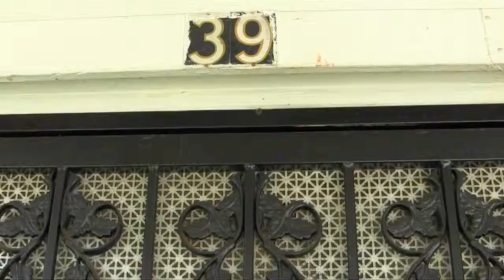Sherrye Calhoun moves back in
The first three shots are around 11:45 AM, the fourth is at 12:45PM, and the fifth and final shot is from 6:30PM on Friday August 3rd